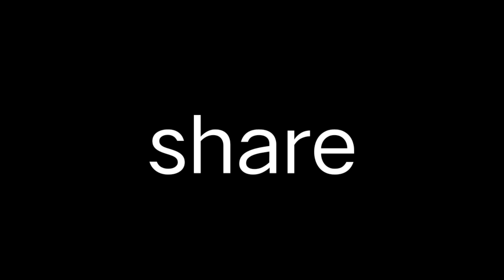#34 vaccination|firstdose|Anmol Rastogi vlogs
hello friends
how are you I hope you all are very well

 stay safe